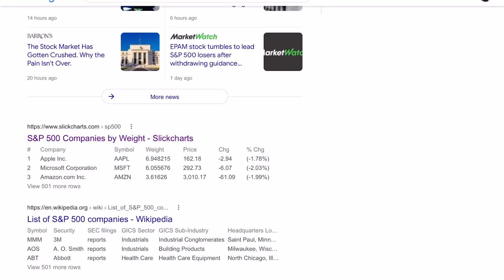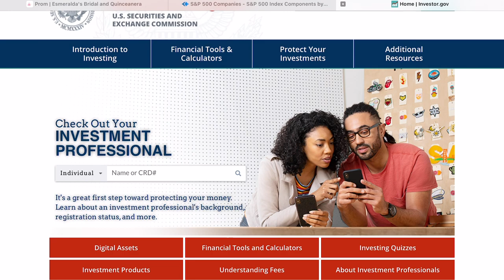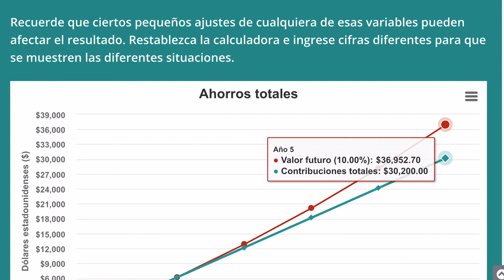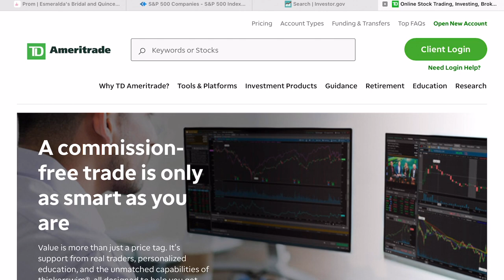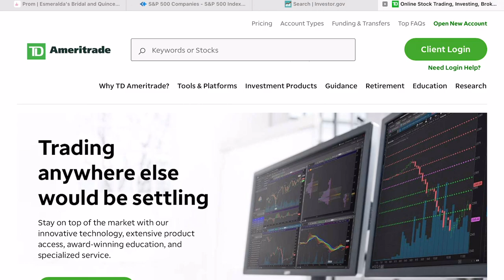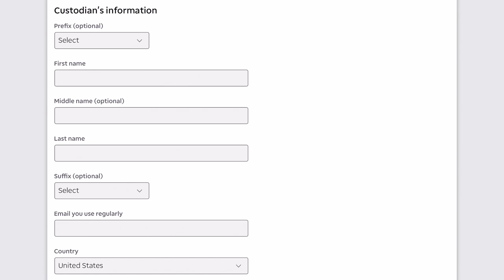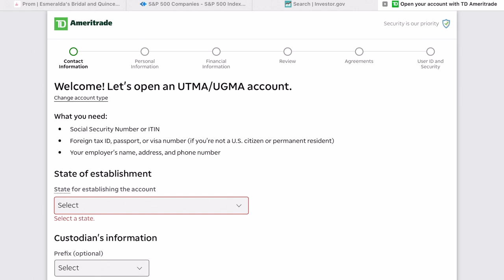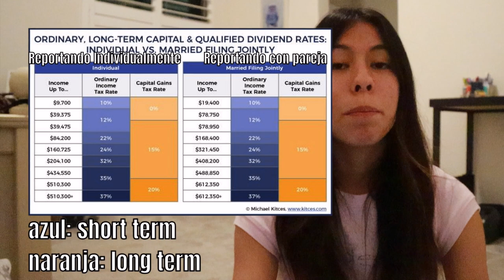INVERTIENDO EN LA BOLSA DE VALORES PARA PRINCIPIANTES📈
My name is Ariana Bribiesca and I'm here to teach you how to invest in the stock market! I only recommend long term investing because that is what I do.

$10 checklist to get you started investing in stocks/cryptocurrency AVAILABLE NOW!!

Tiktok: @arianabribiesca (57.5k followers)
Depop: @arianabribiesca (421 followers)

Drop any video requests you may have. All questions and comments are welcomed!

Not advice.